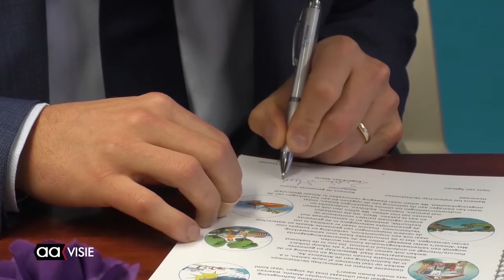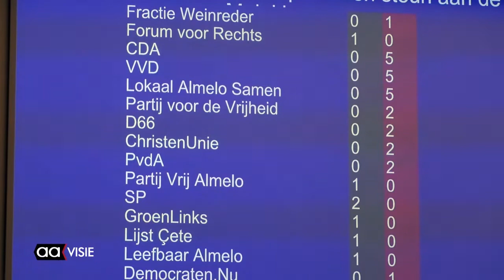Dagjournaal AAvisie 29 november 2019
Gemeente en Waterschap sluiten overeenkomst, Almelose steun voor Molukken blijft uit, Op bezoek in het Sinterklaashuis, Aliana Almao 'Unplugged' en de AAgenda voor de komende week.